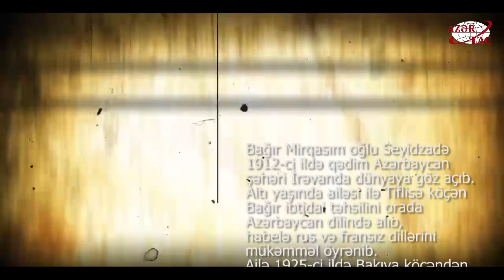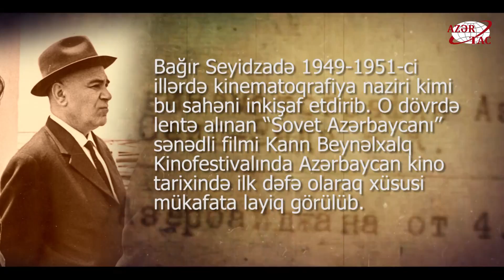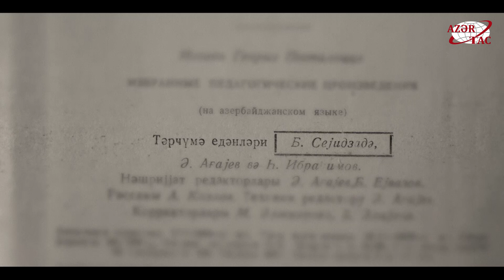Əsrə sığmayan ömür - Bağır Seyidzadə